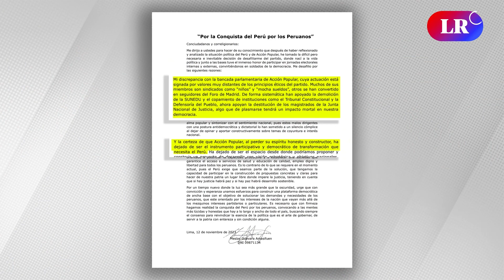Augusto Álvarez Rodrich: "ACCIÓN POPULAR ha caído EN MANOS de la CORRUPCIÓN"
Augustoo Álvarez Rodrich comenta sobre la renuncia de Mesías Guevara al partido Acción Popular. El excongresista acusó a la bancada de respaldar la destitución de la Junta Nacional de Justicia y oponerse a la Sunedu, subrayando la presencia de "mochasueldos" y "niños" entre sus miembros.